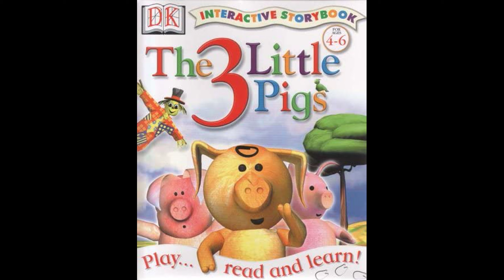YEST2 - Les 3 Petits Cochons/The 3 Little Pigs PC Soundtrack 1998 /2000